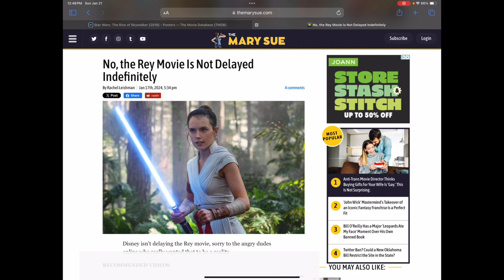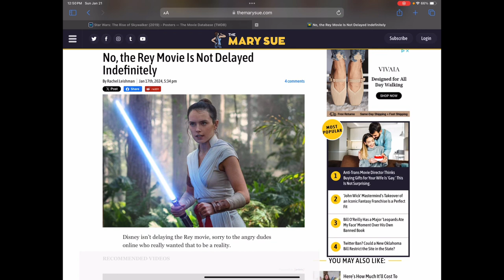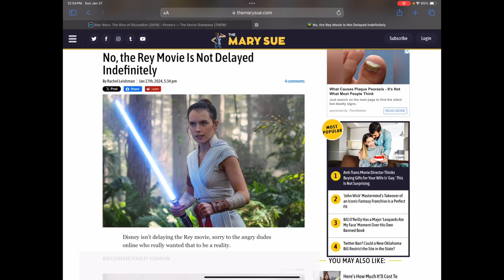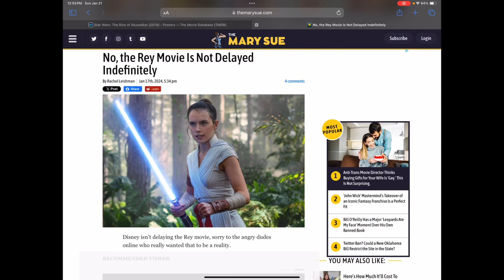My Thoughts on the Upcoming Rey Movie RANT!!!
This Video is Not for The Fandom Menace